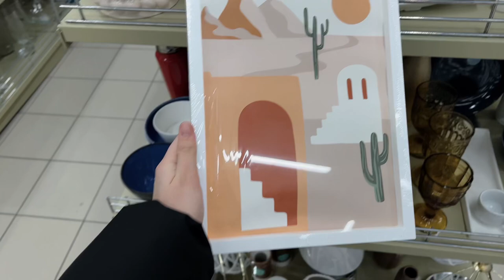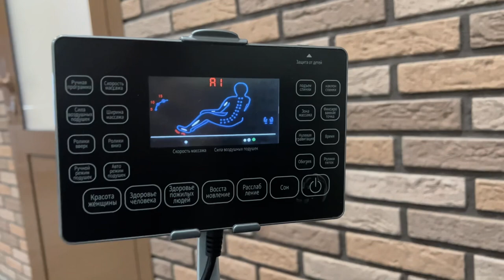VLOG || Закончили ремонт в прихожей, показываю результат.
Мои соц.сети⚡️